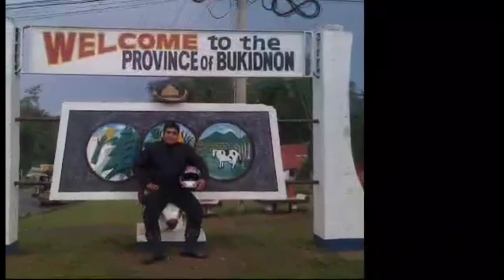NAG LAND PREPARATION NA SI SIR NILO GAMIT ANG ACTIVATOR!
𝗠𝗮𝘆 𝗙𝗔𝗥𝗠𝗜𝗡𝗚, 𝗣𝗜𝗚𝗚𝗘𝗥𝗬, 𝗣𝗢𝗨𝗟𝗧𝗥𝗬, 𝗙𝗜𝗦𝗛𝗜𝗡𝗚 𝗕𝘂𝘀𝗶𝗻𝗲𝘀𝘀 𝗸𝗮𝗯𝗮? 𝗔𝗻𝗱𝗶𝘁𝗼 𝗻𝗮𝗵 𝗮𝗻𝗴 𝗖𝗛𝗖 𝗔𝗚𝗥𝗜𝗧𝗘𝗖𝗛 𝗝𝗮𝗽𝗮𝗻𝗲𝘀𝗲 𝗢𝗿𝗴𝗮𝗻𝗶𝗰 𝗧𝗲𝗰𝗵𝗻𝗼𝗹𝗼𝗴𝘆!

1.) FARMERS FRIEND🌿🌾🌵🌹🌴🌽🍆🥕🥦🍌
Benefits:
✅ Replaces the use of Inorganic & chemical fertilizers, increasing organic harvests.
*Best for Vegetable, Rice, FruitTrees  Flowers, Ornaments, etc

2.) AQUALIFE🦐🦀 🐟🐠
Benefits:
✅ Water conditioner, increase the oxygen level.
* Best for: fish (tilapia, bangus, etc.), shrimp, crabs, aquarium fishes (goldfish, aruana, etc.)

3.) CHC AGRITECH ACTIVATOR
Benefits: ♻️
✅  Helps eliminate foul odors at dumpsites & garbage bins.
* Best for dumpsites, garbage bins, polluted bodies of water rehabilitation, disinfection, composting agent & biodigester.

4.) MAXIGROW🍇🍈🍍🍅🍋🍇☘️🌱
🌿 IMPROVES the number, size, and flavor quality of the harvest.
💯% Natural. Organically Certified!
Your Complete Organic Solutions!
✅Bureau of Agriculture and Fisheries registered
✅DA and FPA accredited
✅Tested and Certified by Nat'l Institute of Molecular Biology and Biotechnology(University of the Philippines)

5.) PROBIOTICS🦆🐦🥚🐖🐕🐂🐃🦃🐓🐔🐇
Benefits:
✅ extends the egg-laying period
✅  Egg becomes thicker, bigger, & more yield.

CHC AGRITECH ORGANIC JAPAN TECHNOLOGY